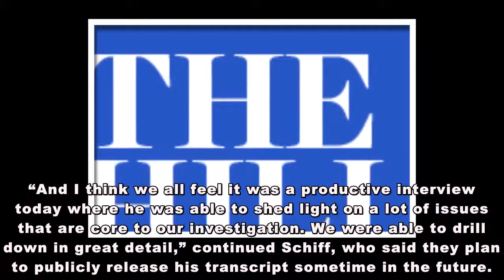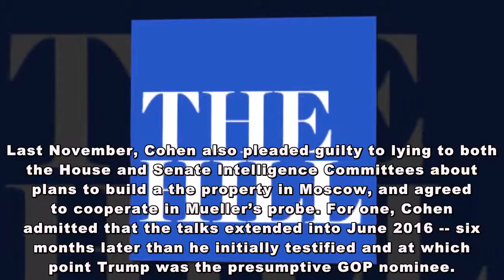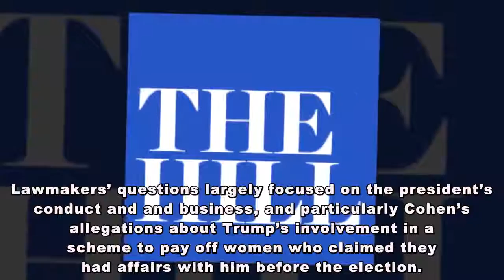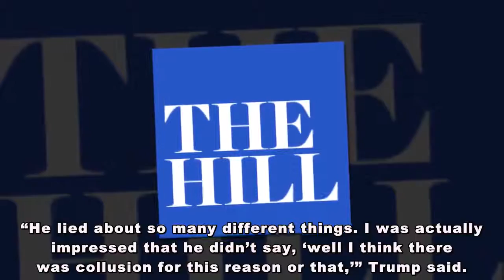House intel interrogates Cohen for eight hours